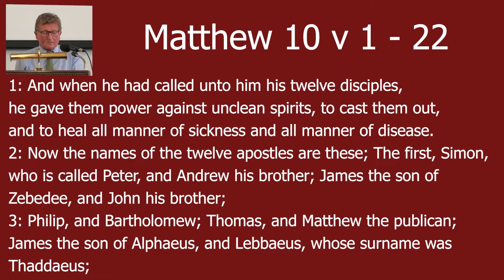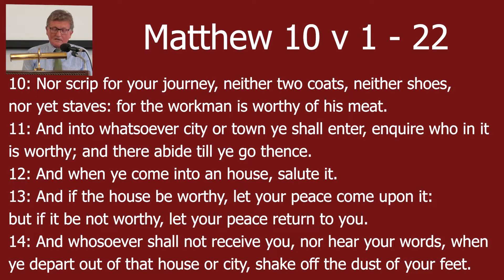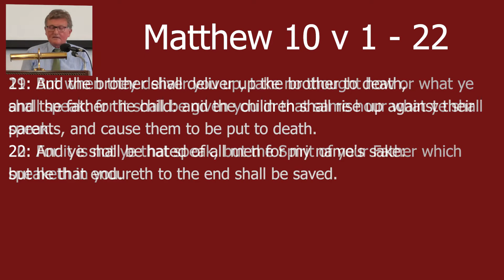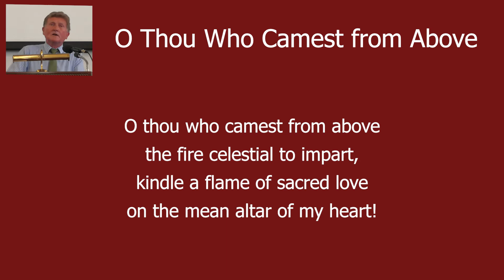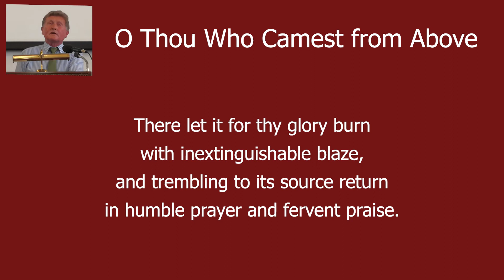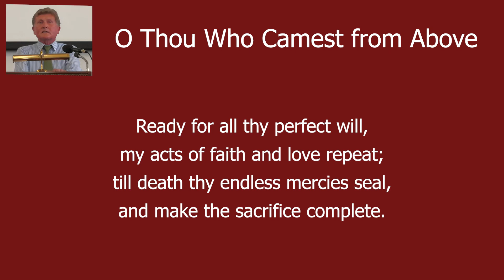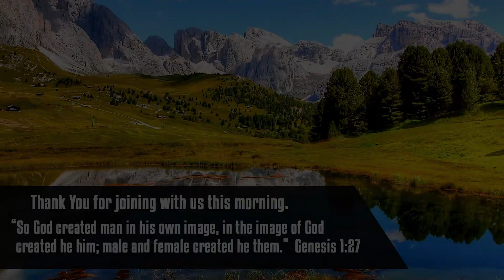Sunday Service for 21st August 2022 - 'And as ye go, Preach' - Matthew 10 by Rev. M. Patterson